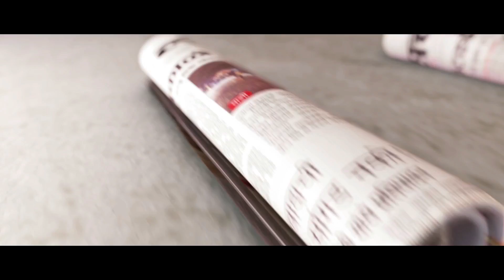Ramkishan Garewal Was A Congress Worker Says V K Singh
वन रँक वन पेन्शनच्या मागणीसाठी आत्महत्या करणारे रामकिशन गढेवाल हे काँग्रेसचे कार्यकर्ते होते असे वादग्रस्त विधान केंद्रीय राज्यमंत्री व्ही के सिंह यांनी केले आहे. रामकिशन यांचा वाद बँकेसोबत होता, त्याच्याशी आमचा काहीच संबंध नाही असेही ते म्हणालेत.